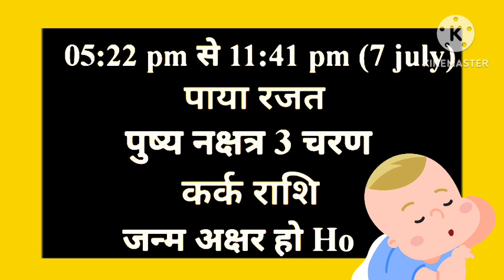आज जन्में बच्चे का नाम व राशि रविवार 07 july 2024 को जन्में बच्चे का भविष्यफल,बच्चे की जन्म कुंडली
kal kya tha
kal kya hai
panchang today
aaj kaun si tithi hai
aaj tthi
aaj ka rahukal samay aajkapanchang6july2024 aajkarashifal राहुकाल 07 जुलाई 2024 के चौघड़िया 07 जुलाई 2024 का राहुकाल समय
7 july ka panchang
7 july 2024 ka panchang
8 july 2024 ka panchang